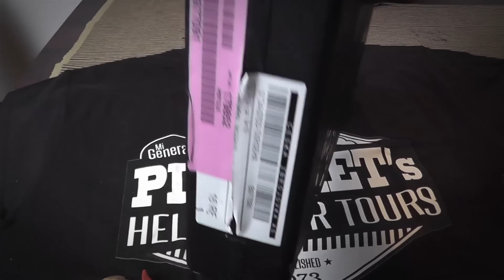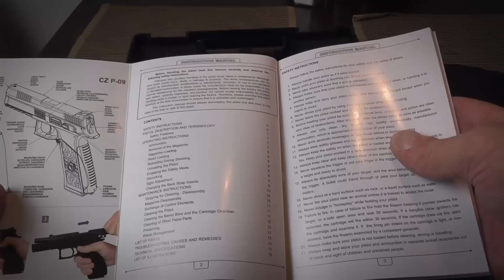Unboxing CZ75 P-09 - Meine erste 9mm Pistole fuck yeah! :-)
Wer mich kennt weiß: Ich interessiere mich eher für Gewehre und so ein Kram, aber trotzdem habe ich nun nach so ca. 4 Jahren meine erste Kurzwaffe. Es ist eine CZ 75 P09 geworden, eine halbautomatische Pistole der Firma CZ mit 19 Schuss Magazin. Gekauft habe ich sie bei Rothe Waffen in Arnsberg.

Im Video zeige ich euch, wie ich die Waffe nach dem Kauf auspacke und stelle sie ganz kurz ein wenig vor.

Im nächsten Video zeige ich euch die Waffe dann auf dem Schießstand - ich bin schon ganz neugierig. :-)